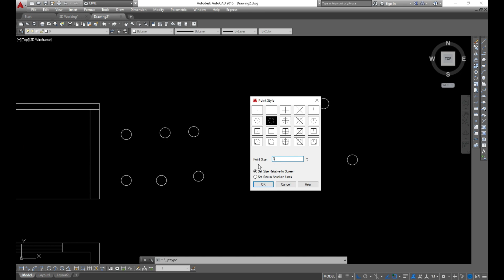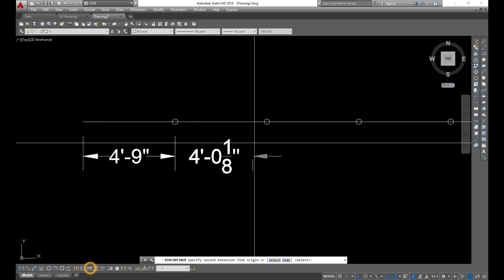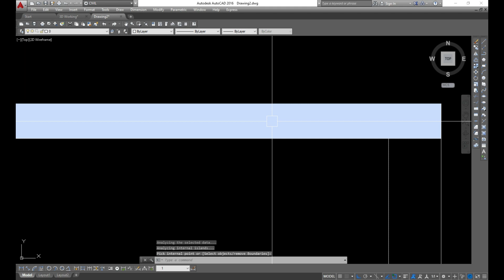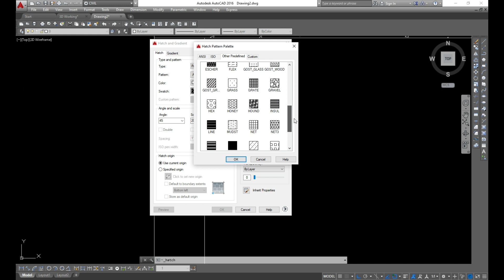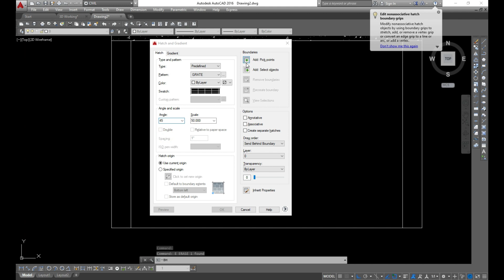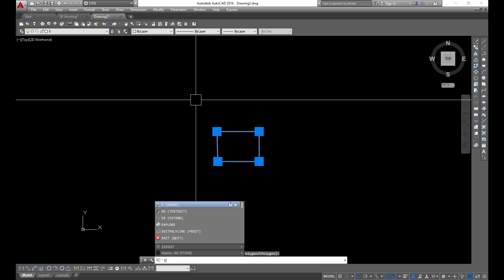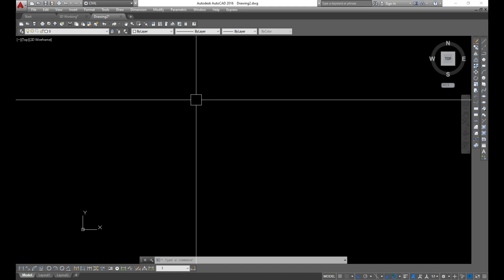Auto CAD || Auto CAD Class 07 || Magistic Hands Architects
hello friends,
in this video, we will learn how to use point, hatch, and region tools.

Regards,
Magistic Hands Architects
Qasir Awan